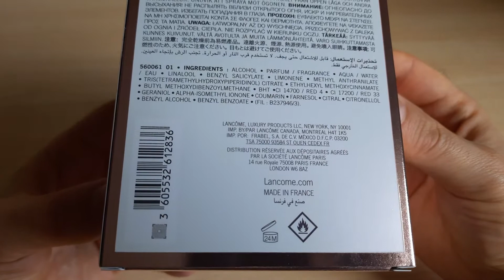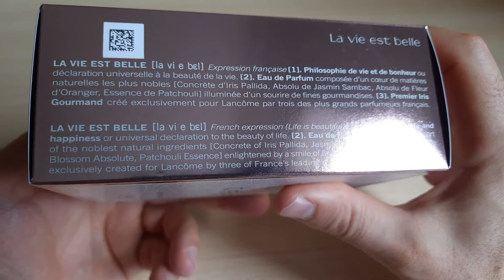Lancome La Vie Est Belle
Распаковка парфюма Lancome La Vie Est Belle